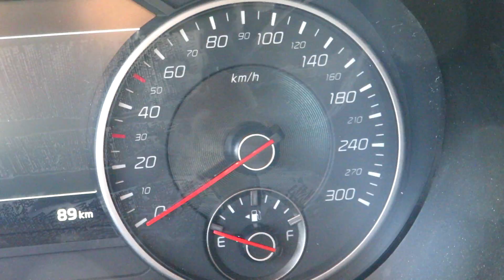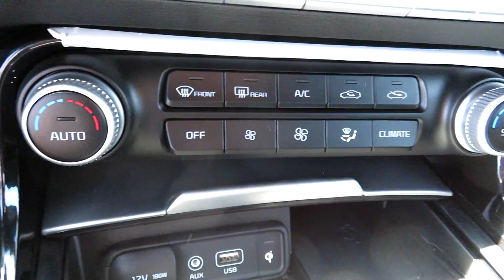KIA stinger | conociendo el deportivo de la marca | campeonato histórico de velocidad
presentación del nuevo integrante de la familia kia, el stinger. modelo que estuvo en exhibición durante el cierre del campeonato histórico de velocidad en el autodromo interlomas en las cercanías de temuco, novena región.

especificaciones.
**motor: V6 TWIN TURBO 3.3LT.
**potencia: 365hp
**0-100km/h : 4,9 segundos.
**transmisión. automatica secuencial con paletas al volante. (paddle shifter)
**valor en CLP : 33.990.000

saludos comparte comenta !!!